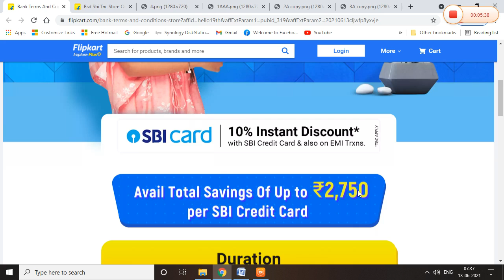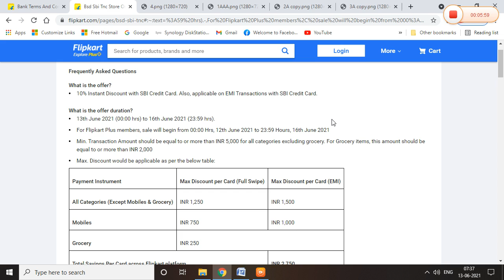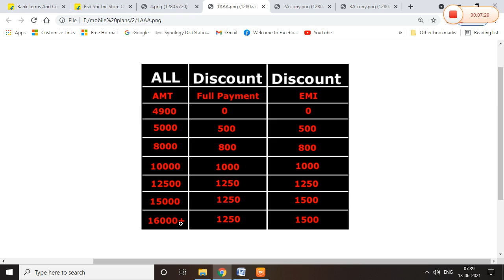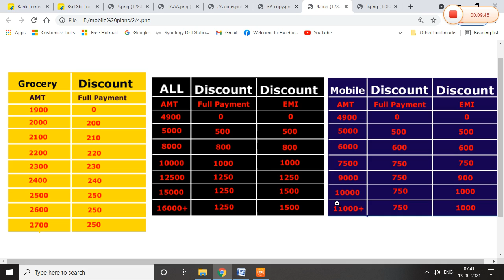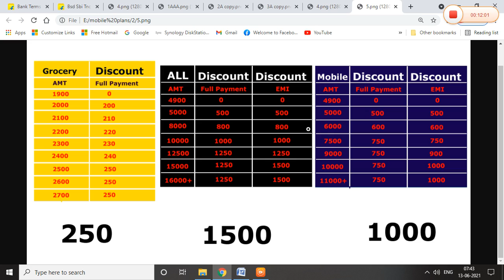Flipkart Big Saving Days 2021 Telugu || Big Discounts on Mobiles || Best offers and Deals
Purchase ITEMS Link :